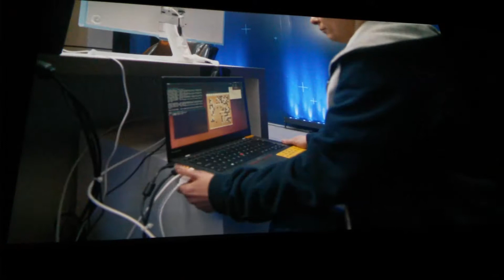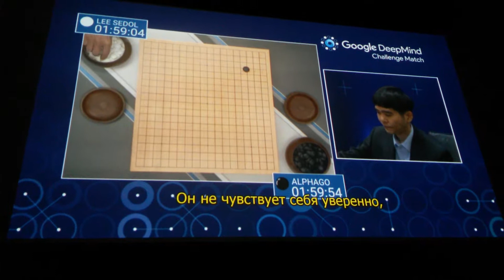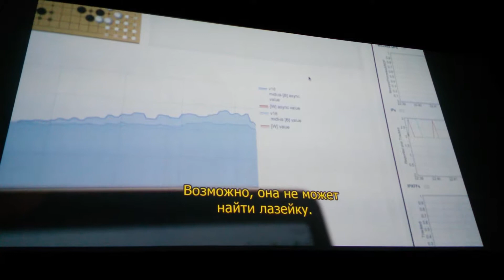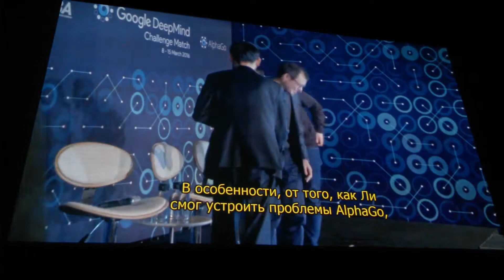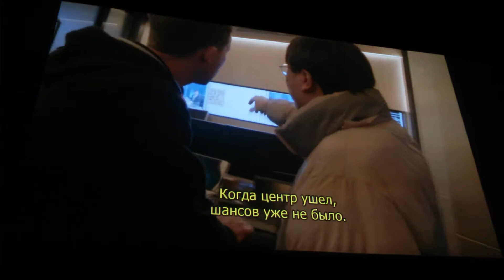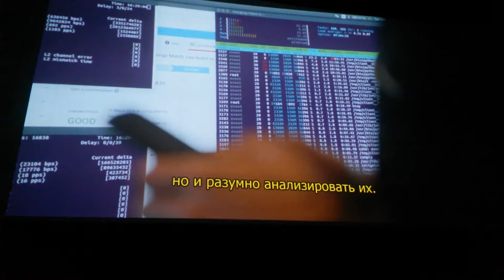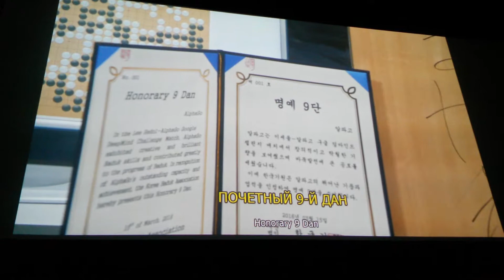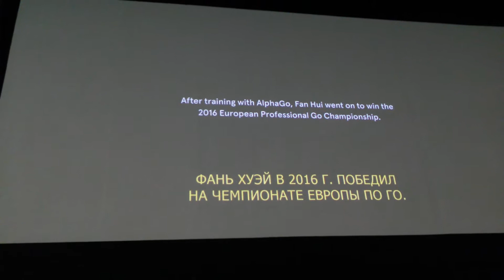03_АльфаГо. Показ актуального научного кино ФАНК в Самаре.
Видео снято 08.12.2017 г., пятница. Кинотеатр "Художественный" (ул. Куйбышева, 105). Показ актуального научного кино ФАНК (российский фестиваль научных и научно-популярных кинофильмов. Впервые состоялся в 2015 году, с 2016 года проходит при поддержке Министерства образования и науки Российской Федерации) в рамках Всероссийского инженерного конкурса в Самаре при поддержке ПАО «Объединенная авиастроительная корпорация». AlphaGo. Режиссер: Грег Кос (США), 2017, русские субтитры.